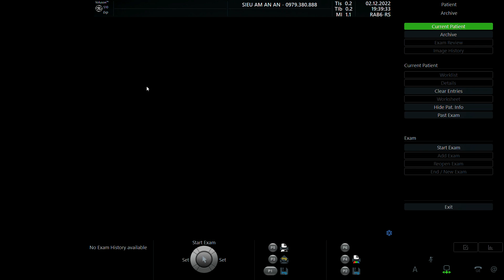ĐẶNG CHI MAI 1995 p2